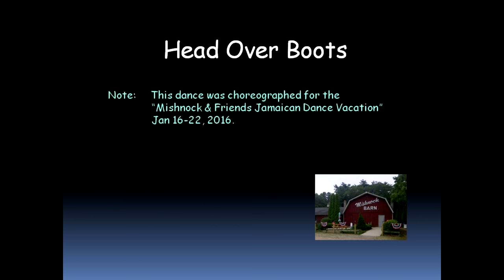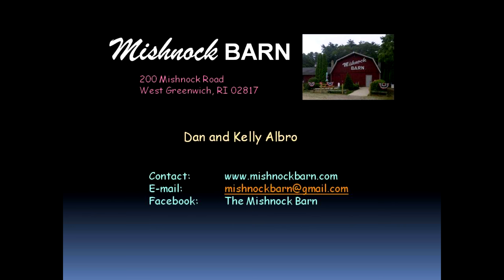Head Over Boots Lesson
Choreographed by Dan Albro 1/15/2016
32 Count, Intermediate Partner Dance
16 Count intro
by:  Jon Pardi